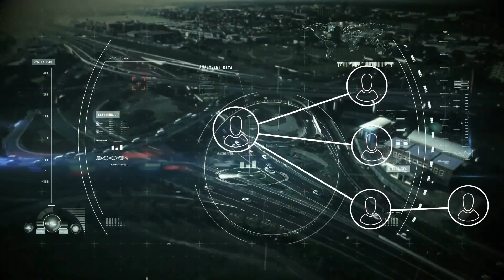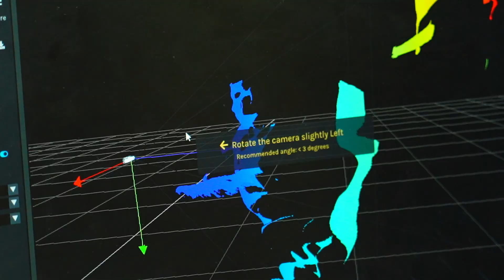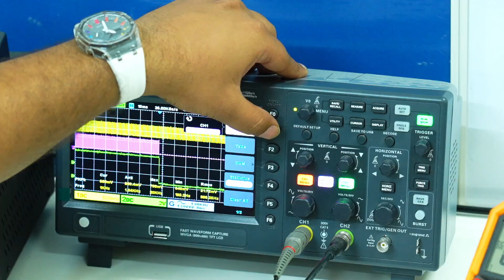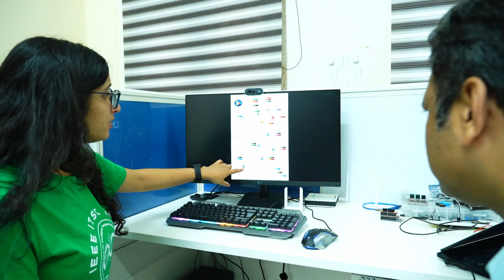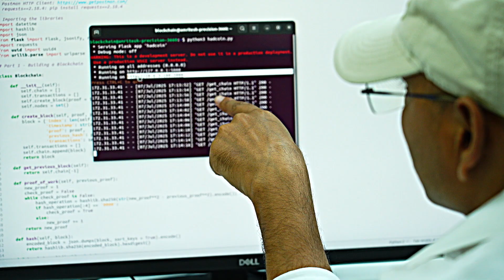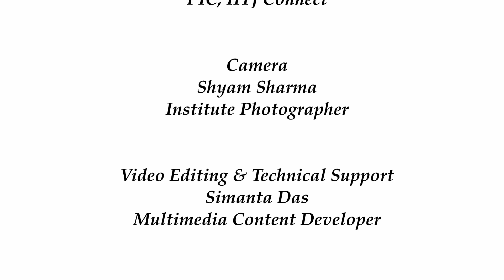Sparks of IIT Jodhpur | Dr. Debasis Das | Generative AI at Work: From Mobility to Medicine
IIT Jodhpur, where innovation meets inspiration. Our distinguished faculty are not only pushing the boundaries of knowledge but also igniting transformative ideas with the potential to reshape the world. 'Sparks of IIT Jodhpur' is an initiative that highlights the groundbreaking research taking place at IIT Jodhpur.

In this episode of Sparks of IIT Jodhpur, we feature Dr. Debasis Das, Associate Professor in the Department of Computer Science and Engineering at IIT Jodhpur. His research explores the use of Artificial Intelligence in areas such as smarter transportation, secure AI systems, blockchain-based land records, and wearable devices for health monitoring, aimed at building technologies that make everyday life safer and smarter.